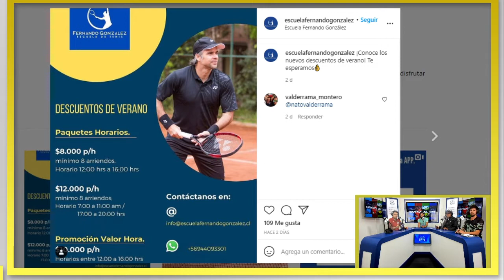El sueño tenístico de Diego Fernandez Fanaticos del Tenis Cap 11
El sueño tenístico de Diego Fernandez de insertarse en el circuito ATP, Fanaticos del Tenis Cap 11